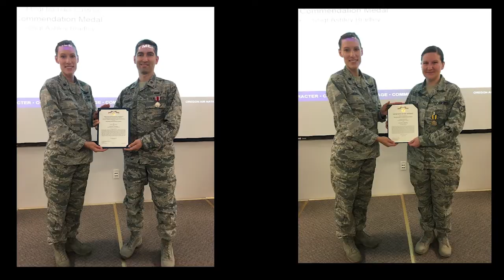Redhawk Review Summer16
Highlights from June and July 2016.  Enjoy!